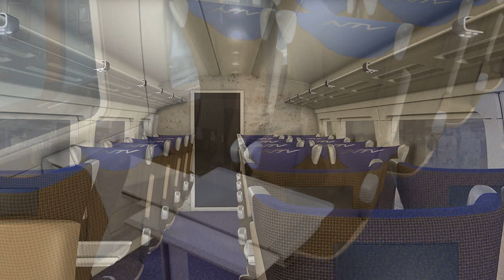Alstom AGV project